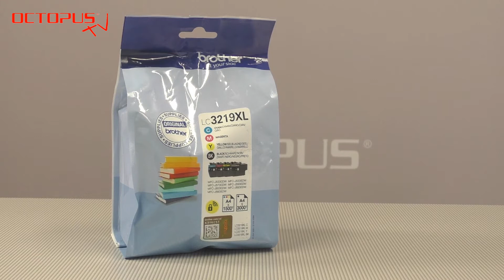Brother LC3219 Tinte herausziehen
Zur Entwicklung der passenden Nachfülltinte entnehmen wir aus originalen Brother LC-3219 Druckerpatronen die pigmentierte Tinte. Das Vorgehen hierbei ist sehr ähnlich wie beim nachfüllen der Patronen LC3219 beziehungsweise LC3217 - die Nachfüllanleitung stellen wir auch hier zur Verfügung.